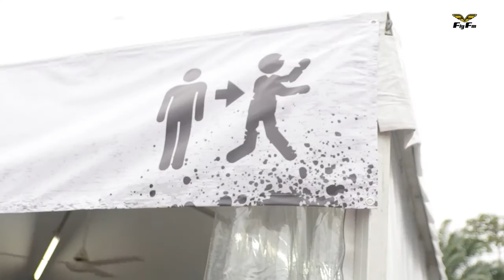Ivan Zombie Moments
Ivan had his awesome best zombie moments during the last day of 2016 on RUNFORYOURLIVES Malaysia at Taman Botani Negara Shah Alam. Have a great new year everybody !